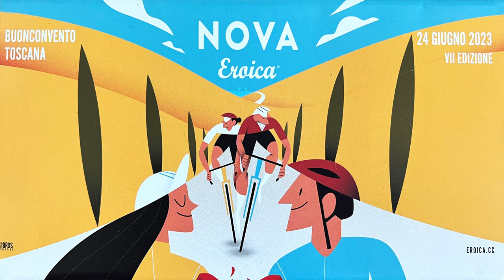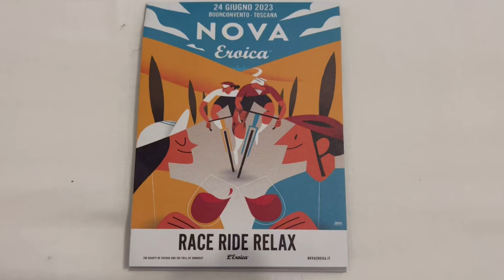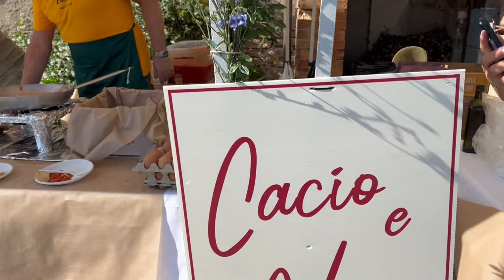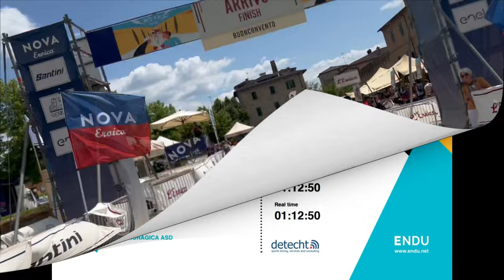Nova Eroica Buonconvento 2023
Questo è il video racconto della mia partecipazione alla Nova Eroica Buonconvento che si è svolta il 24 giugno 2023.
LA  MANIFESTAZIONE gravel per antonomasia: organizzazione impeccabile, strade bianche, paesaggi mozzafiato in un continuo saliscendi che, alla fine dei 130 km del percorso lungo "Terre di Siena", ha fatto totalizzare ai partecipanti quasi 2300 metri di dislivello positivo.
A differenza di Sion, quello delle Strade Bianche è un percorso molto veloce (alla fine ho chiuso i 130 km ad una media di quasi 24 km/h), quindi ho optato per pneumatici (Schwalbe G-One) da 700x45 che si sono comportati molto bene, garantendo scorrevolezza, tenuta nelle discese veloci e senza mai perdere aderenza anche nei tratti molto ripidi.
Un evento imperdibile, in un paesaggio da cartolina, che ogni amante del gravel deve fare almeno una volta.
Un grazie particolare  a Vincenzo Nibali (@vincenzonibali) e Alessandro Ballan (@,aleballan79) che hanno allietato i partecipanti mettendosi a disposizione per foto, chiacchiere e per pedalare insieme.